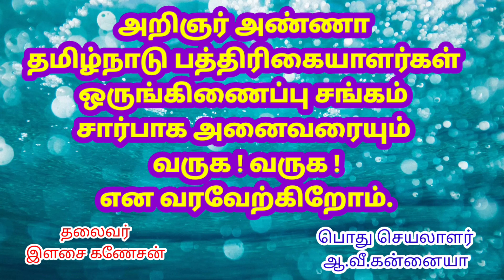பாராட்டு விழா நூல் வெளியீட்டு விழா அழப்பிதழ்